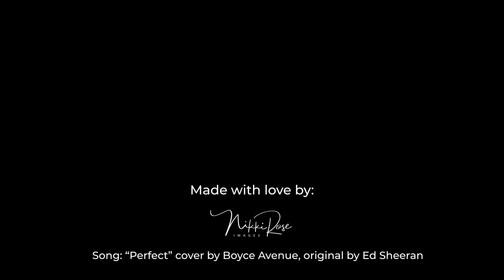Kearni & Robert | 21.09.2019